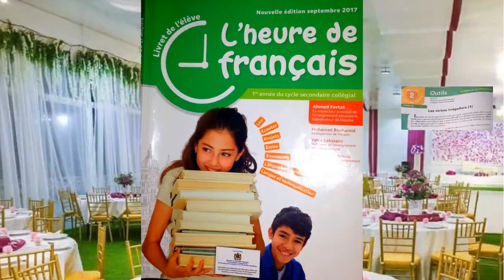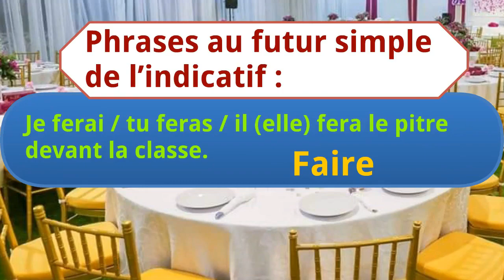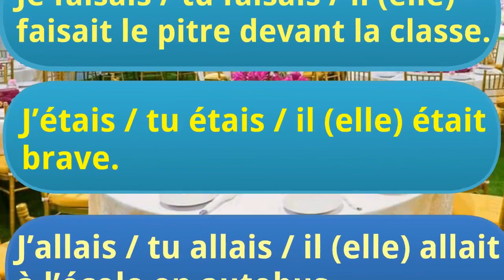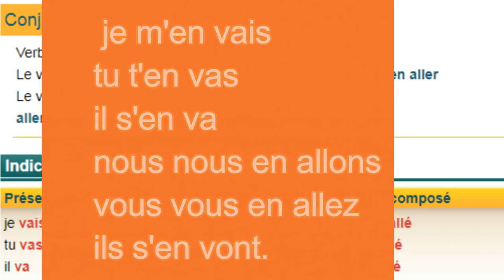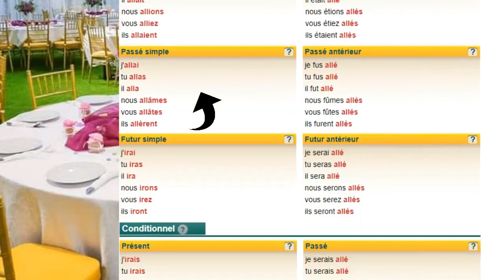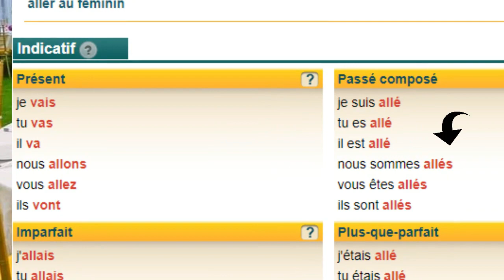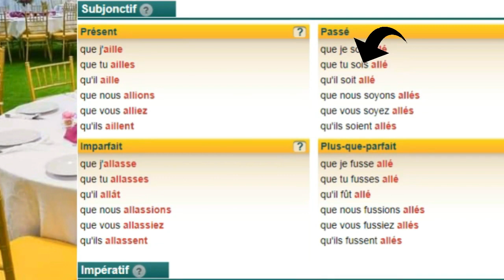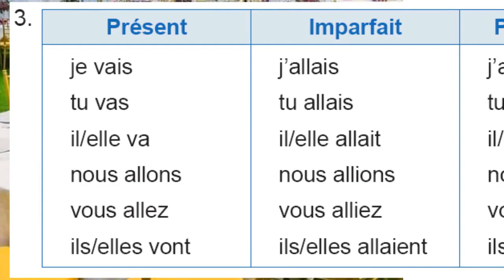francais 1ere an. collège, les verbes irréguliers (3)